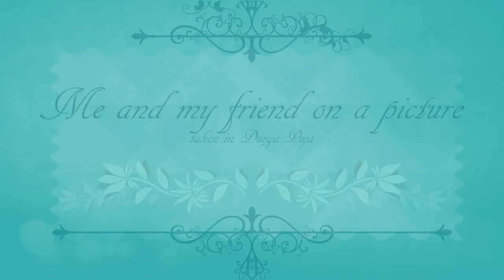Image (Durga Puja) || M K Rajwar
Mukesh Kumar Rajwar
Subash Mahato
Sanjay Mandal
Bunty Mahato
Mantu Rajwar
Sonu Das
Ravi Das